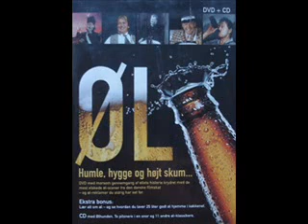Osvald Helmuth - Ølhunden glammer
Sangen "Osvald Helmuth - Ølhunden" er taget fra bonus cden til filmen Øl, humle, hygge og højt skum.

Sangen er sunget af Osvald Helmuth
Komponeret af Ernesto de Curtis
Skrevet af Poul Henningsen

Godt tip: Står du og skal spare penge?